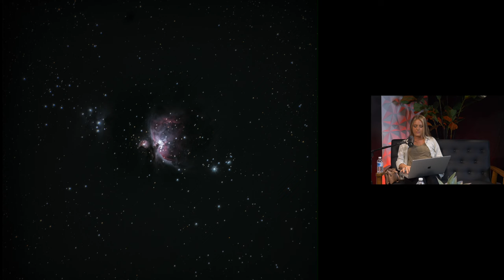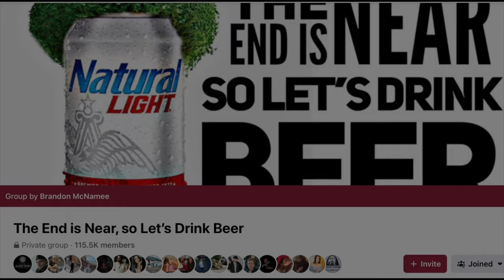UFO Sightings With Footage!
Welcome to another mind-blowing episode of "The End is Near, so Let's Drink Beer" with your hosts Brandon and Tim! In this episode, we are joined by the incredible Miranda Smith, a true UFO enthusiast and experiencer. Get ready to dive deep into the realm of extraterrestrial encounters and explore the mysteries of the universe!

Miranda takes us on a thrilling journey as she shares her personal encounters with UFOs and her mind-boggling interactions with possible extraterrestrial beings. From telepathic communication to witnessing mind-bending shifts in human consciousness, Miranda's stories will leave you questioning the very fabric of reality. Join us as we delve into the fascinating concept of the 3D to 5D shift and its potential connection to our cosmic visitors.

Could these extraterrestrial entities be guiding humanity towards a higher state of consciousness? Miranda certainly thinks so, and her insights will leave you pondering the profound implications. But it's not all serious talk! Brandon and Tim inject their signature humor and banter into the conversation, making this episode an entertaining and enlightening experience. Plus, we express our gratitude to our amazing sponsor, Premium Cabinets Saint Louis, for their support in bringing you this mind-expanding content.

So, if you're ready to explore the uncharted territories of UFOs, extraterrestrial encounters, and the evolution of human consciousness, join us for this captivating conversation with the one and only Miranda Smith. Buckle up, because this episode will take you on a wild ride through the cosmos! Let's uncover the secrets together!